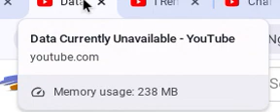Data Currently Unavailable - YouTube